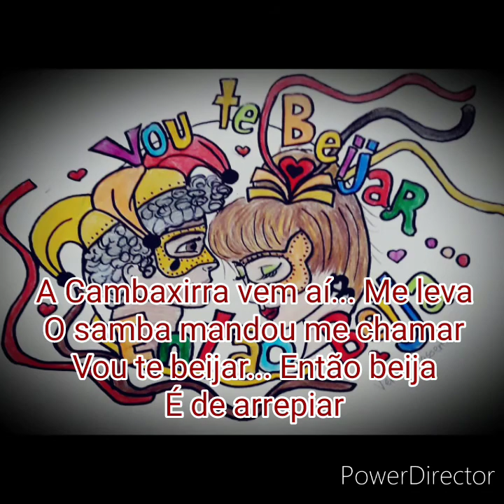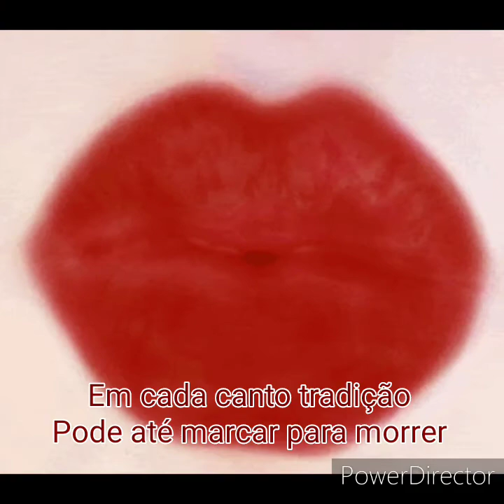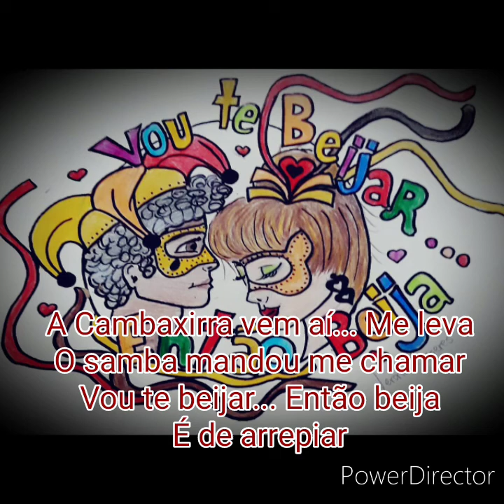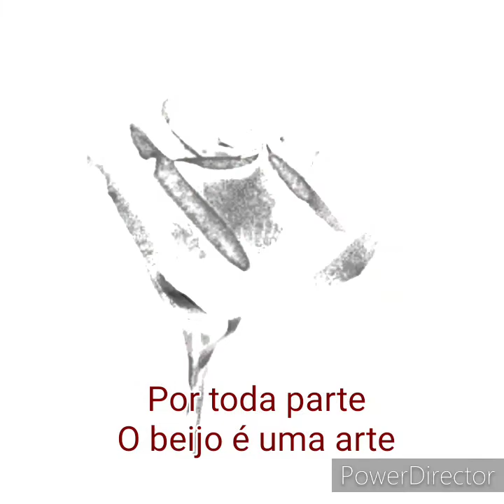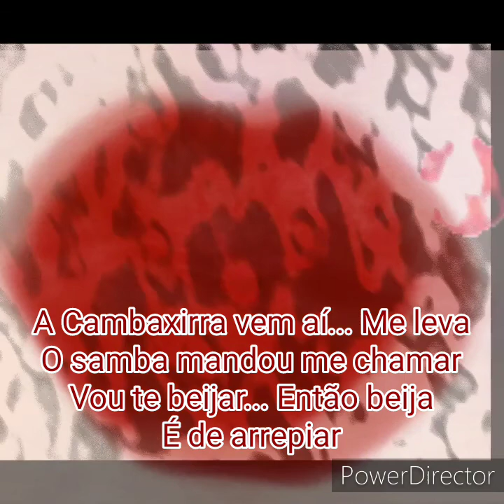G.R.E.S.M CAMBAXIRRA DO ANDARAÍ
Carnaval 2021
Vou te beijar... Então beija
Presidente. Rosangela Mathos
Carnavalesca. Verônica Casseres
Enredo. Roberto Eloy
Compositores. Rosangela Mathos, Roberto Eloy e Gegê Cirilo